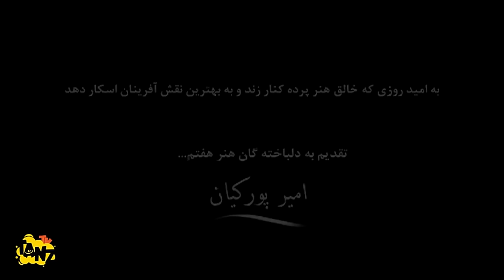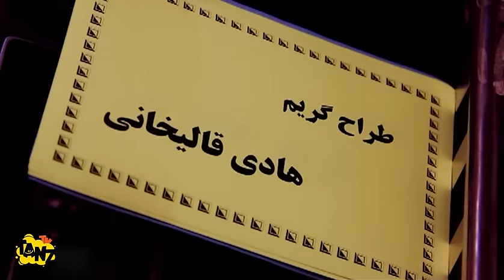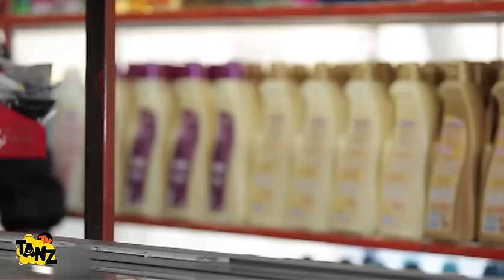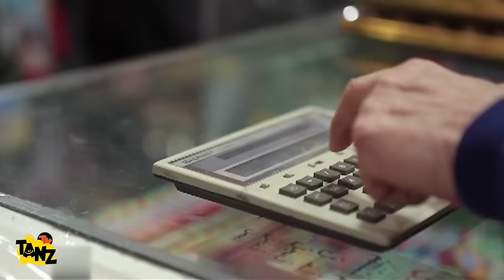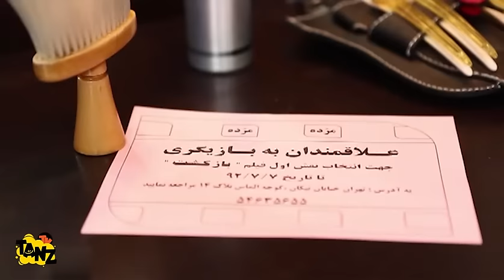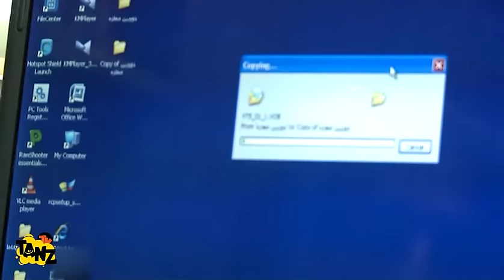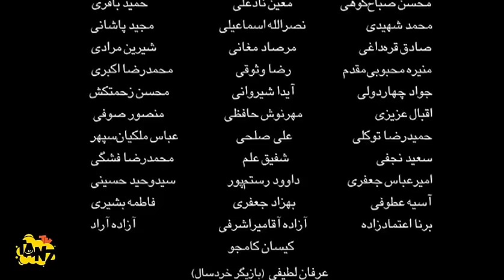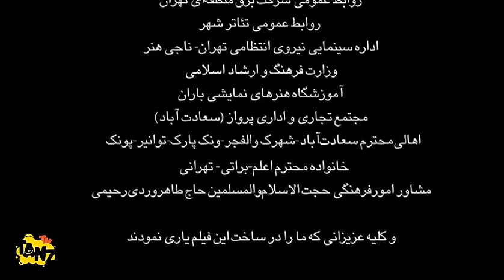فیلم سینمایی کمدی ایرانی میخوام بازیگر شم با بازی سحر قریشی، نیما شاهرخ شاهی و عباس جمشیدی فر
. داستان فیلم کمدی می خوام بازیگر شم 👇😆
فیلم میخوام بازیگر شم در رابطه با داستان یک گروه فیلمبرداری که در حین تولید با بازیگرشان به دلیل درخواست مبلغی بالا به مشکل برمی‌خورند. بازیگر پروژه را به نشانه قهر ترک می‌کند و همین امر گروه را با مشکلاتی مواجه می‌کند که…
داستان فیلم سینمایی کمدی میخوام_بازیگر_شم 👆

عوامل فیلم سینمایی کمدی می خوام بازیگر شم 👇

بازیگران:
سحر قریشی
نیما شاهرخ شاهی
علیرضا حق شناس

کارگردان:
علیرضا حق شناس

Mikham Bazigar Sham Film Irani Full Movie

Brief story line of Film Irani I_Want_To_Be_an_Actor 👇😆
The movie I want to be an actor is related to the story of a film crew who face a problem with their actor during production due to a high demand for money. The actor leaves the project as a sign of anger, and this causes the group to face problems that...

Cast:
Sahar Ghoreyshi
Nima Shahrokh Shahi
Alireza Haghshenas
Abbas Jamshidi Far

Director:
Alireza Haghshenas